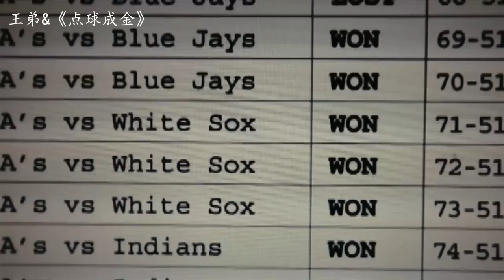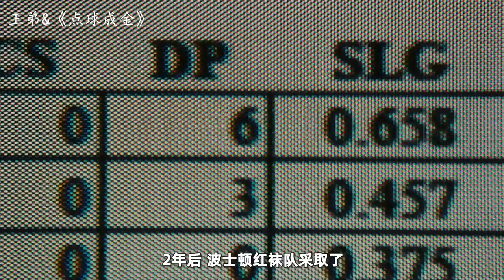被对手挖墙脚后，男子找来天才分析师，带领小破队击败世界强队